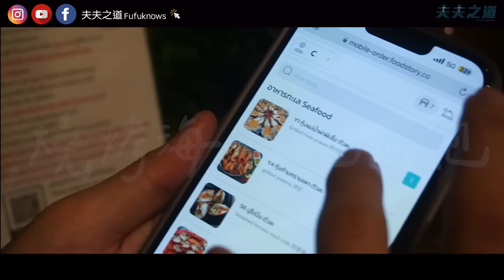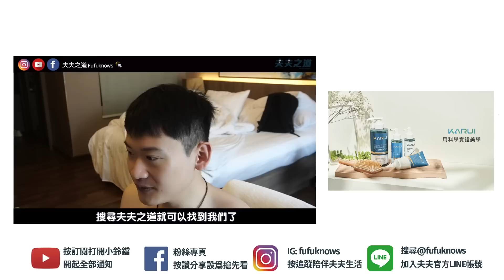【旅遊】迎接泰國潑水節！海鮮吃到飽、精油按摩、夜店男模選秀！泰國曼谷自由行這樣玩！ | 夫夫之道FuFuknows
里歐的生日企劃，
我們前往朝思暮想的泰國啦！
下飛機馬上來一杯手標泰奶，
還享受海鮮吃到飽和舒服的精油按摩。

更重要的是我還偷偷準備驚喜，
除了帶里歐去曼谷的夜店玩，
還和金剛旅行社合作準備了蛋糕，
完全被蒙在鼓裡的里歐直接大哭！

本集還有乾爹媽「卡洛伊上質髮品」，
大家知道里歐一直很在意自己的頭皮保養，
自從之前接到卡洛伊的試用就愛不釋手，
連這次到泰國都要讓它跟著我們出國。

外加因為泰國的炎熱天氣，
常常在頭髮塗抹造型品的我們，
需要隨時為頭髮去角質，
並來一場快速但完整的頭皮SPA。

尤其潔淨液與控油去屑洗髮精，
在清洗的時候會讓頭皮感到涼爽，
香氣還會在頭上持久不退，
更重要的是非常好沖洗，
不會像有一些保養品會有比較油膩的負擔感。

特別推薦給有掉髮困擾，
想要頭髮蓬鬆黑密的朋友們。
能帶給我們舒服又美好的保養旅程。

這是我們第一集的泰國之旅，
也是我們久違的出國旅行VLOG！
歡迎跟著影片，
和我們一起泰國的玩耍吧！

😍想認識更多夫夫喜歡的髮品，
卡洛伊上質髮品官網連結這裡看

現在只要加入卡洛伊LINE的官方好友，
能夠馬上取得100元的折價券唷！

里歐 ➡️ heyitsleo_kai
阿凱 ➡️ eyo_wang